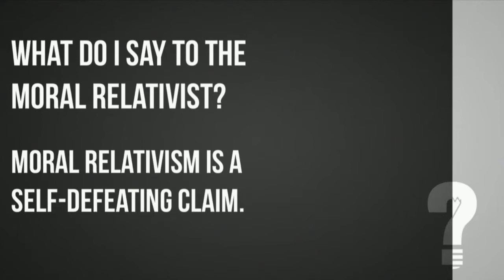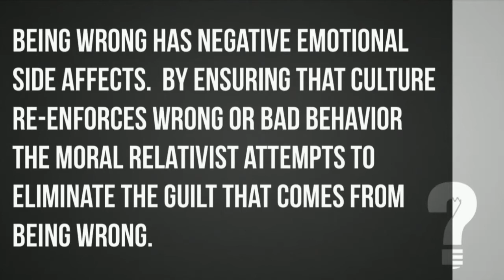Clear Answers | Ben Schettler